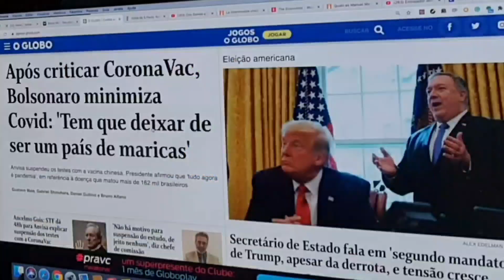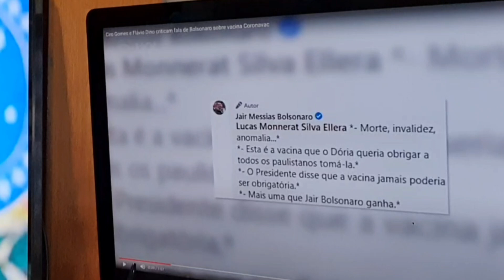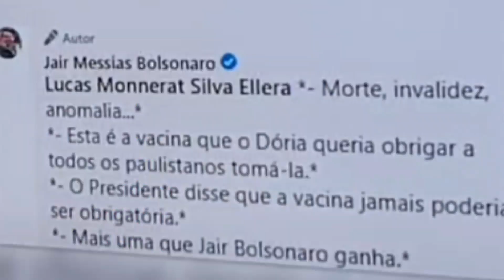A vacina contra a Covid e a “vitória” de Bolsonaro.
O Bolsonaro parece não ter entendido que a derrota do Trump nos Estados Unidos não foi apenas a derrota de um homem. Foi foi toda uma retórica que se esbarrou depois de assolar a Europa, a Argentina, o Brasil e quase todas as Américas, tendo a intransigência, a arrogância e a boçalidade como formas de luta política.